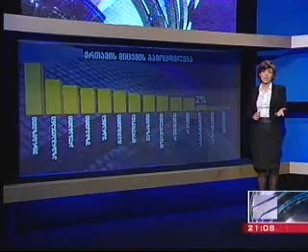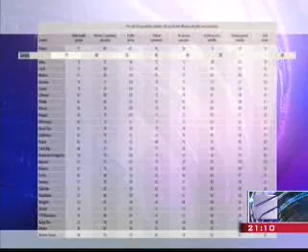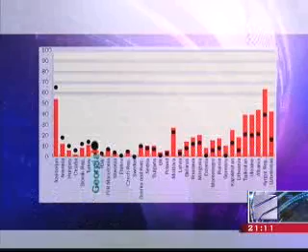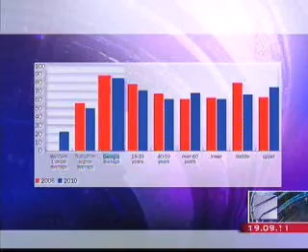EBRD-ის კვლევა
ევროპის რეკონსტრუქციისა და განვითარების ბანკმა საქართველოს შესახებ ახალი კვლევა გამოაქვეყნა.კვლევის ფარგლებში გამოიკითხა 29 ათასი პირი 28 ქვეყნიდან.კვლევის მიხედვით საქართველომ უმნიშვნელოვანეს წინსვლას მიაღწია სამოქალაქო სერვისის მიწოდებით კმაყოფილების მხრივ.